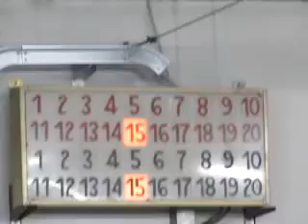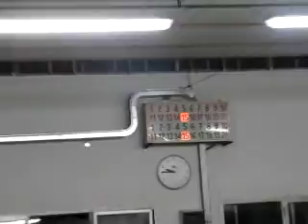15V 16R MVI 2494